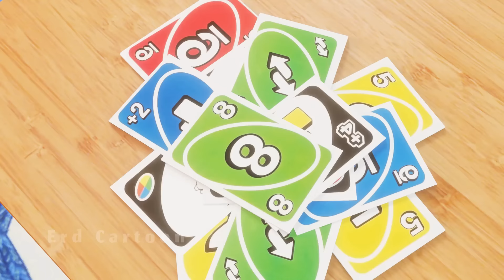Oops!…I Did It Again - "The Amazing Digital Circus" Animation | Episode 31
Is this why there is hair on your palms?
"The Amazing Digital Circus" Animation | Episode 31